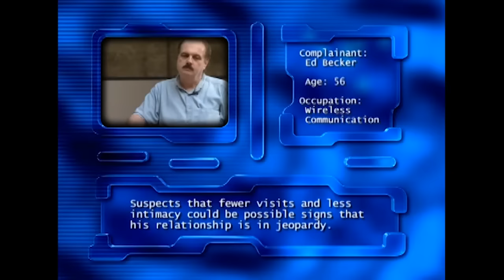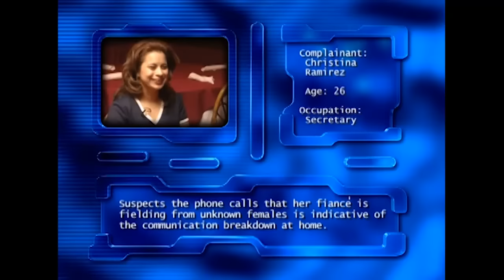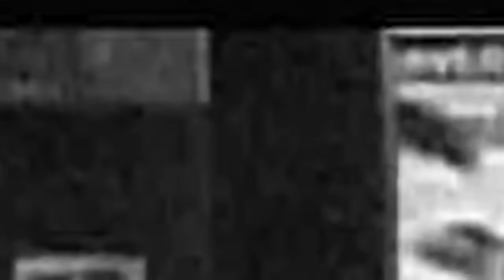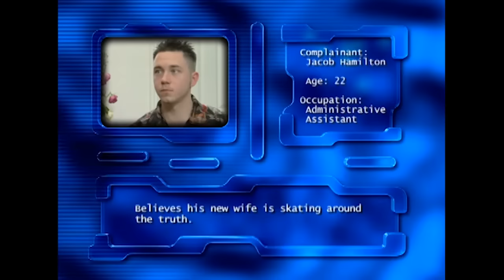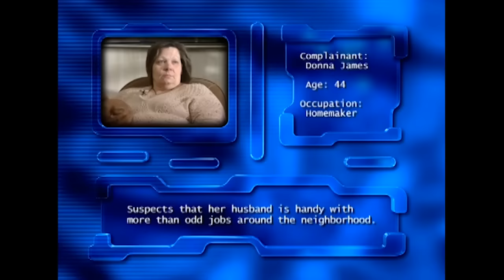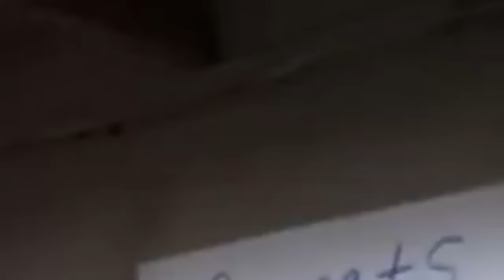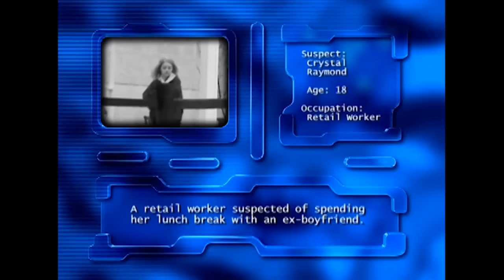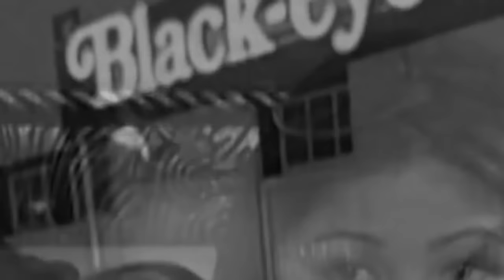Cheaters New 2024 💋Deborah Mordan💋 Full HD 1080p [NEW]